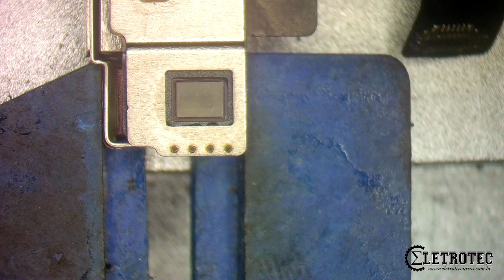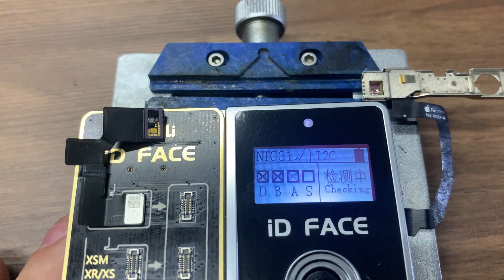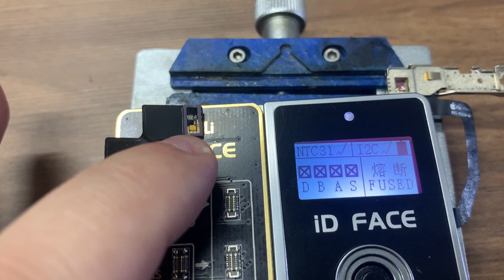Reparo Dot Projector - Face ID Iphone X